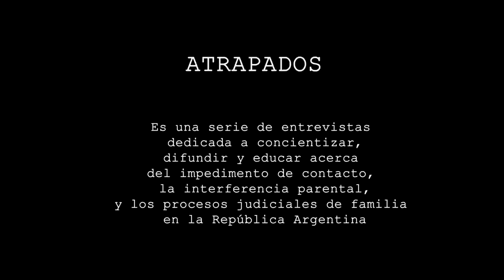"ATRAPADOS" Capítulo 5 Cecilia Dopazo “Mamá me decía que papá era un lobo”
Para reflexionar y pensar sobre esta problemática que aqueja a padres y madres de todo el mundo, en escala ascendente.

Atrapados es una serie de entrevistas producidas por la ONG Infancia Compartida, con el objetivo de concientizar, difundir y educar sobre el impedimento de contacto, la interferencia parental afectiva y la violencia institucional que ejercen los procesos judiciales de familia en la República Argentina.
Su nombre hace referencia tanto a los menores "atrapados" física y psicológicamente por uno de sus progenitores como también a las familias que son maltratadas por el poder judicial. La serie propone dar visibilidad a cómo un perfil obstructor gracias al proceso judicial vigente puede apartar a los niños de la mitad de su familia durante su infancia a partir de una denuncia falsa, sin ninguna evidencia y le niega a las verdaderas víctimas de violencia, recursos fundamentales para su protección.
En este quinto capítulo entrevistamos a Cecilia Dopazo, una reconocida actriz argentina, quien nos narra cómo fue vivir bajo la interferencia afectiva de sus progenitores y el impedimento de contacto que sufrió durante su infancia.

Construyamos juntos la cultura de una InfanciaCompartida y por

Si tenés la posibilidad, realizá una donación, no importa de cuánto, todo el dinero recaudado es destinado a promover el Cuidado Compartido Equitativo y evitar el Impedimento de contacto.